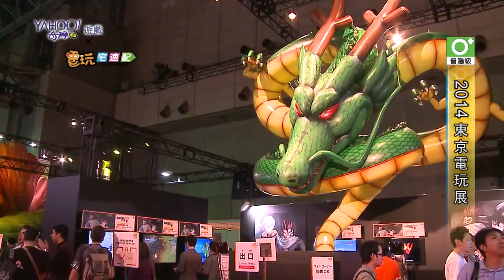《2014東京電玩展》_電玩宅速配20140920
HELLO各位觀眾朋友大家好，歡迎收看電玩宅速配2014東京電玩展YAHOO奇摩遊戲特集。東京電玩展是為期四天，可以分成商業日以及一般日。商業日普通的入場人潮可以多達三萬人，而一般日呢，人潮可以多達十萬人?。那麼馬上我們一起來看看最新的遊戲消息吧。

此次東京電玩展，萬代南夢宮招換了巨大神龍，而在神龍下方即是「七龍珠XV」的試玩區。此次「七龍珠XV」最大的特色即是.